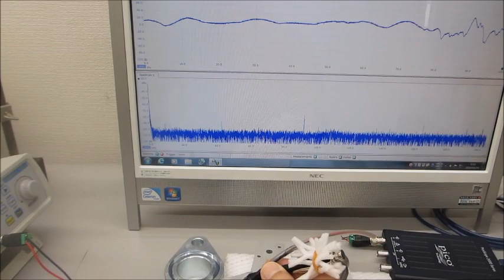超音波システム（音圧測定解析、発振制御）